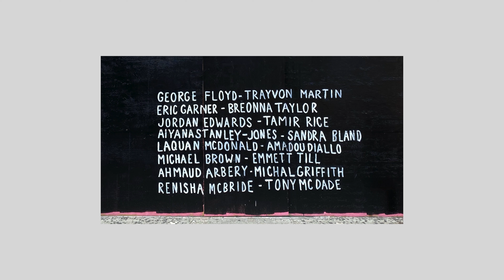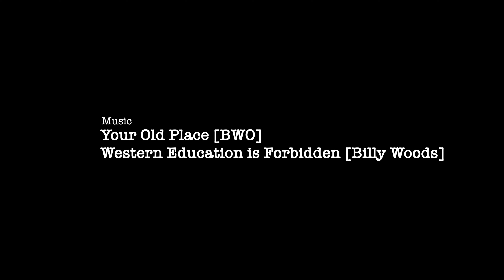I march because black lives matter to me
How New Yorkers Are Protesting Now - NEW YORK VLOG ep. 8
- New York City Protest 2020 / Justice for George Floyd, Say Their Names

              Western Education is Forbidden [Billy Woods]